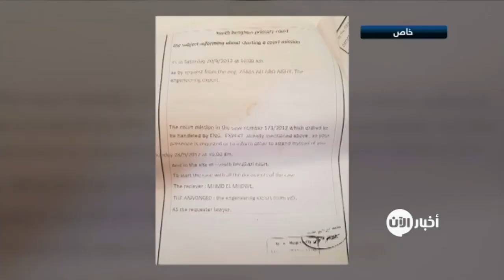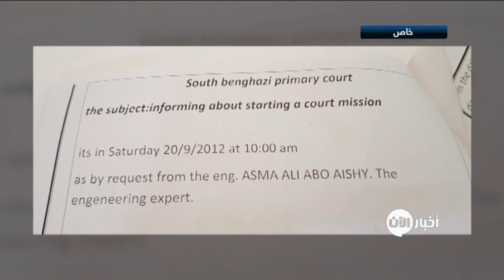العائلة المالكة ترمم القنصلية الأمريكية السابقة في بنغازي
أخبار الآن | بنغازي - ليبيا (جنان موسى)

بعد ست سنوات على الهجوم على السفارة الامريكية السابقة في بنغازي و حرقها بالكامل، تكفلت العائلة المالكة باعادة ترميمها بمبلغ مليون و نصف المليون دولار و هي تطالب اليوم بتعويض مالي من الولايات المتحدة الامريكية

في مدينة بنغازي، يعتبر هذا المبنى أشهرَ من نارٍ على علم.

لماذا؟

لانها الفيلا التي كانت تستخدمها الولاياتُ المتحدة كقنصليةٍ لها في بنغازي و قد تم اقتحامُها في الحادي عشر من سبتمبر من العام ألفين واثني عشر من قبلِ مجموعة ٍمتطرفة. توفي السفيرُ الأمريكي نتيجةَ هذا الإقتحام.

بعد ستِ سنوات، أعاد أصحابُ الفيلا بناءها من الخارجِ والداخل.

يقودني محمد وصفي الدين البشاري الى داخلِ المكان.

في هذا القسمِ من المنزلِ تحديدا، توفي السفير.

الأحداثُ التي وقعت هنا قبل ستِ سنواتٍ كانت مخيفةً للغاية. وبالإضافة للخسائرِ البشرية، كانت هناك خسائرُ مادية. اصحاب الفيلا يقولون إنه لم يتمَّ تعويضُهم مالياً عن الخسائرِ المالية الضخمة التي تكبدوها نتيجةَ حرق المبنى.

يستعيد محمد تفاصيلَ ذلك اليوم الدامي وكيف قلّ عددُ الحراس المكلفين بحماية القنصلية فجأة.

تكلفت هذه الأسرة الليبية أكثرَ من مليون و نصفِ المليون دولار لإعادة تصليحِ هذا المبنى وهي تطالب اليومَ بالحصول على هذا المبلغِ من الولايات المتحدة الأمريكية.

تقول الأسرةُ أنه منذ حدوث الهجومِ لم يتواصل معهم الأميركيون لمناقشةِ تعويضهم عن الأضرار.

الجرائمُ التي ارتكبت في هذا المكان والأضرارُ التي لحقت بالمبنى قامت بها جماعةُ أنصارِ الشريعة المرتبطةُ بالقاعدة. وقد هُزمت هذه الجماعة وتمّ طردُها من بنغازي من قبل الجيش.

وكانت العائلةُ قد رفعت دعوىً في محكمةِ بنغازي في العام الفين واثني عشر ولكن تم ايقافُ القضيةِ مؤقتاً بسبب الحربِ في البلاد. أما الآن وقد انتهت الحربُ في شرق ليبيا تريد الأسرةُ إعادةَ فتحِ قضيتِها للحصولِ على تعويض مالي.